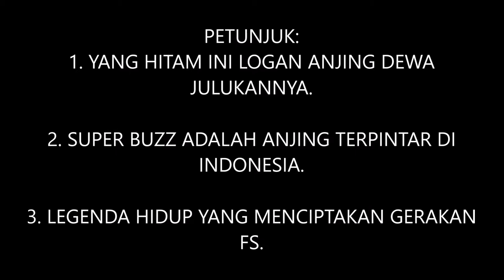LOGAN SUPER BUZZ LIGHTYEAR